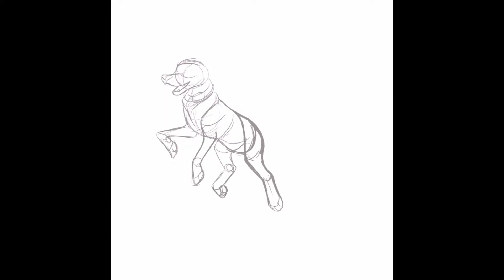Leaping Katari | Timelapse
Support, commissions, behind-the-scenes, & more!